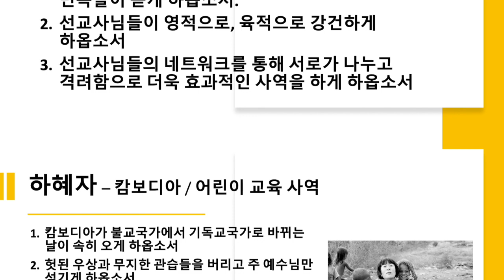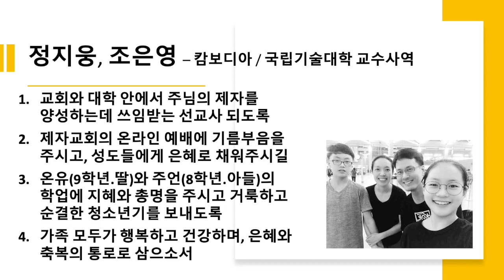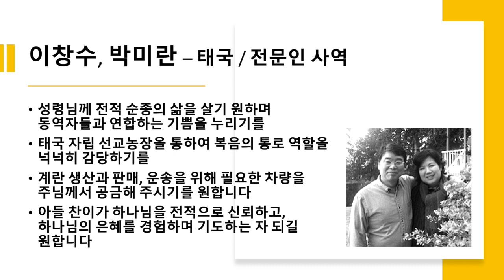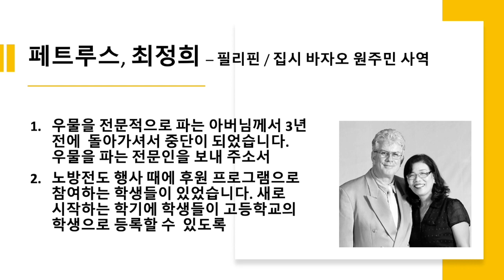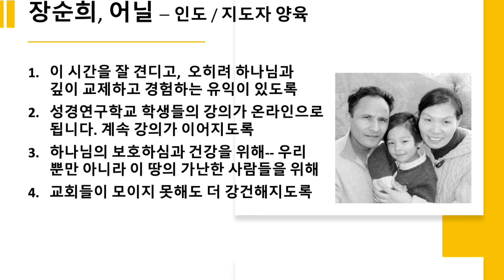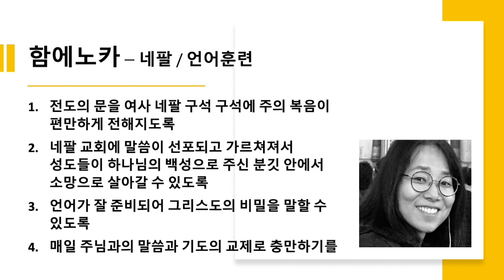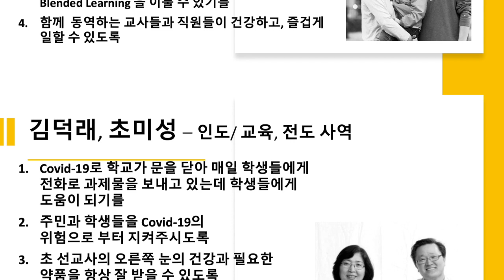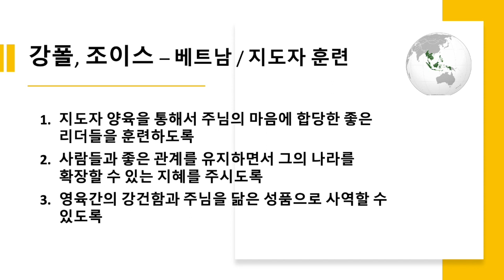화요일 선교지를 위한 기도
동서남아시아 7-9월